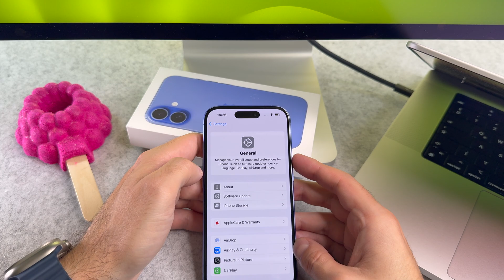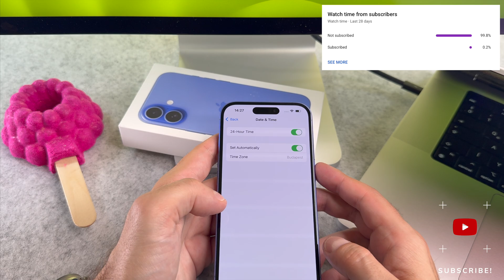How To Change Date And Time On iPhone 16 / iPhone 16 Plus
The How To Change Date And Time On iPhone 16 / iPhone 16 Plus video finally arrived to the channel!

00:00 - Intro
00:09 - How to change date and time

I hope you will enjoy this iPhone 16 how to change time and date video, and I hope you will learn something new.